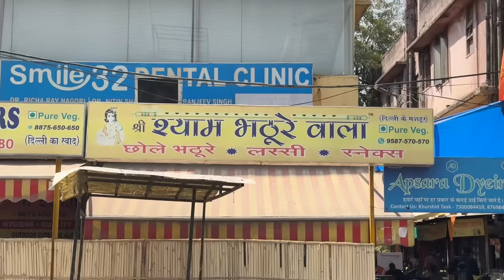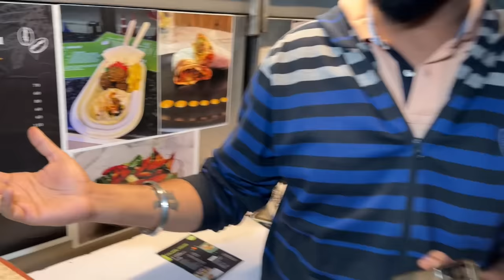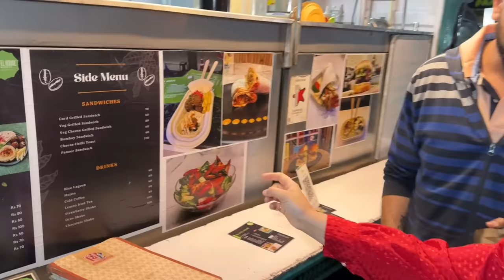Living on Rs 2000 for 24 Hours Challenge | Jaipur Food Challenge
Living on rs 2000 for 24 hours challenge ! Living on 1000 rs for 24 hours in Jaipur was a hit so i did a rs 1000 challenge which is an eating challenge of viral food places in Jaipur. It turned out to be a entertaining video challenge.

My Previous Food Challenge Videos :-